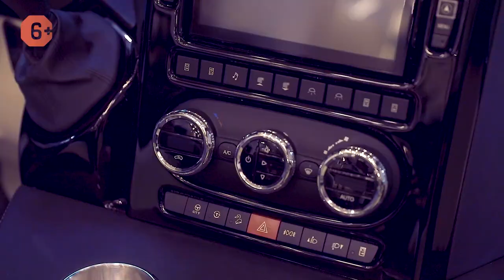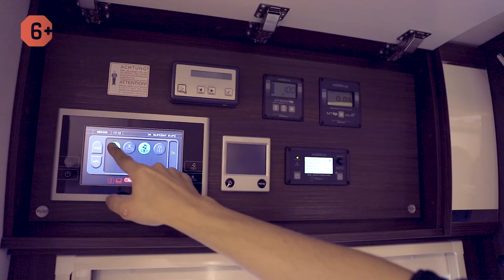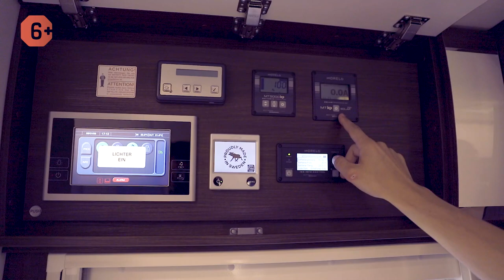Люкс автодом для зимы и лета Morelo Palace.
Автодома класса люкс: большой дом на колесах Morelo Palace 2021. Caravan Salon Dusseldorf 2020. Автодома в наличии: выбрать и купить дом на колесах

Продолжая снимать для вас видеообзоры домов на колесах на главном событии караванинга Caravan Salon Dusseldorf 2020, хотим показать вам шикарный автодом класса люкс - Morelo Palace 2021.

В этом видео вы увидите, что автодом Morelo Palace идеален даже для кругосветных путешествий, потому что в нем есть все для комфортного и уютного передвижения, отдыха и сна. Вы убедитесь, что этот дорогой автодом класса люкс подходит для путешествий как зимой, так и летом, он действительно крутой и стоит своих денег.

Если вы хотите купить автодом в городе Москва или воспользоваться услугой «аренда автодома», пишите нам, сотрудники компании «Яхты на колесах» подберут вам идеальный вариант для вас и ваших незабываемых путешествий.

00:00 - Caravan Salon 2020. Обзор автодома класса люкс Morelo Palace 2021.
01:12 - Крутой автодом-автобус: обзор кабины и возможных опцией в ней.
05:09 - Автопутушествие с уютной и комфортной гостиной.
07:26 - Дорогой автодом-автобус с шикарной кухней, где все как дома.
10:35 - Кемпер Morelo Palace 2021: пульт управления домом на колесах.
11:21 - Большой авто дом имеет большой гардероб.
12:30 - Большой автодом для кругосветных путешествий: обзор санузла.
15:12 - Автотуризм с максимальным комфортом: спальная зона.
17:57 - Этот люкс автодом можно купить с переносным пультом управления.
18:37 - Дорогой авто дом с необычной и качественной входной дверью.
19:55 - Большой авто дом Morelo Palace: внешний обзор, тех.характеристики.
21:12 - Крутой авто дом для зимы и лета: 2 багажный отсека.
24:20 - Почему стоит купить дом на колесах Morelo Palace 2021.

▶ ▶ ▶ Дом на колесах, кемпер, авто дом, автобус для проживания. Вы задумывались когда-нибудь о том, что не обязательно брать ипотеку и покупать дом или квартиру, а потом переезжать с одной жилплощади на другую, когда надоест?

Дом на колесах – не просто обычный автомобиль, оборудованный всем необходимым для жизни. Он открывает перед вами неповторимый мир автопутешествий. Вы можете купить авто дом, выбрать место для отдыха и в любой момент рвануть туда всей семьей!

Но как купить дом на колесах? Как сделать выбор среди известных марок: Adria, Buerstner, Hymer и другие? Как узнать, где подстелить соломки, если ты еще только начинающий автотурист? На этом канале мы поговорим обо всем.

Если вы мечтаете о автопутешествие, вы можете получить консультацию нашего специалиста по подбору вашего дома на колесах.

Мечты должны сбываться. Путешествуйте вместе с нами!

★ Яхты на колесах ★ Купить дом на колесах, прицеп дом, авто дом, кемпер, мобильный дом ★